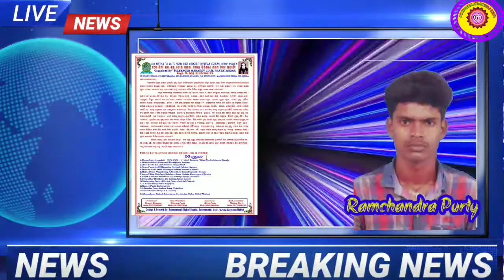ALL INDIAN HO SAMAJ LIVE//Fatatangar Lako bodra Jayanti//